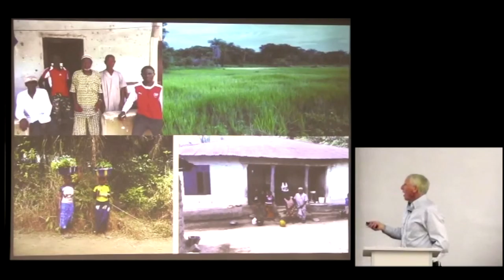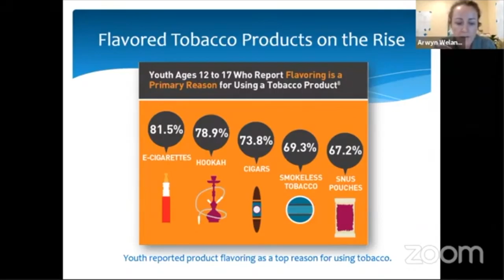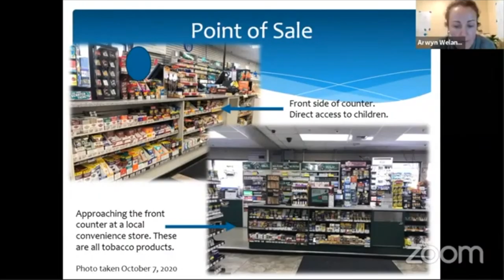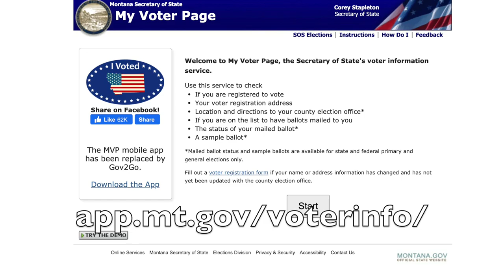Wake Up Missoula 10-23-2020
We got that Ban on Flavored Tobacco products light up during city Council and plenty of news, programs and local Missoula Stuff to keep you busy this weekend. More good news for you MCAT Heroes out there looking to join us as we edge closer to re-opening inside Missoula's Cool new Library! Dubbin' Stuff got them Rascals and Pre-Critic has a Bill Murray movie? Join us on our Indy Morning Show every Friday (except last) 9am MST